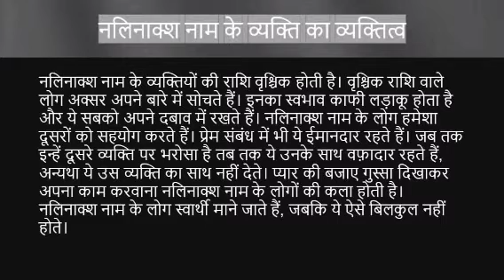Nalinaksh नाम के लोग कैसे होते हैं | nalinaksh name meaning | Name vala